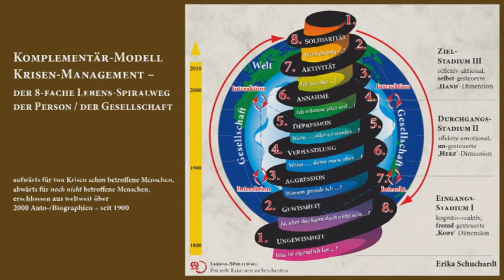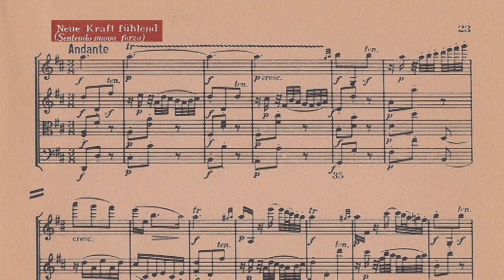Beethoven Soirée+Deu+13 NDR+Dialog Konzert